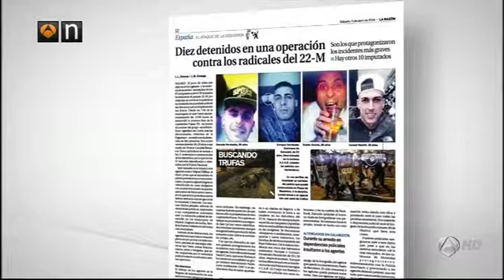22M - Puestos en libertad con cargos 9 de los 11 detenidos el viernes por los disturbios del 22M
Este sábado han quedado en libertad con cargos nueve de los once detenidos el viernes por la policía tras los disturbios del pasado 22M en Madrid. El juez les acusa de desórdenes públicos, atentado a la autoridad y lesiones.